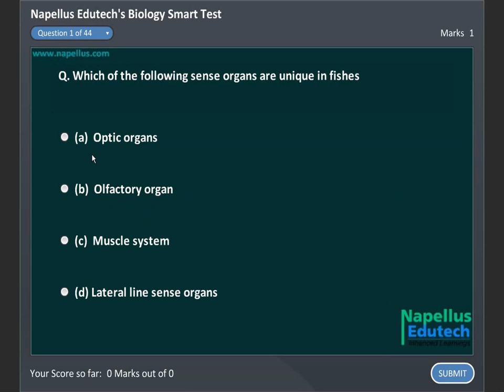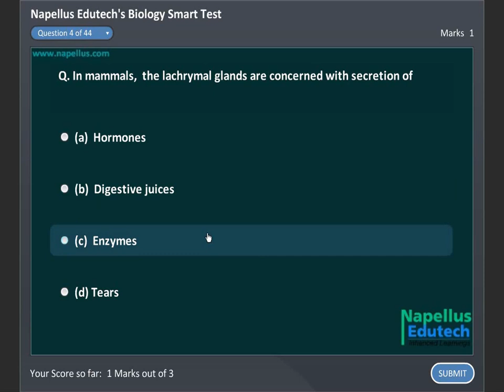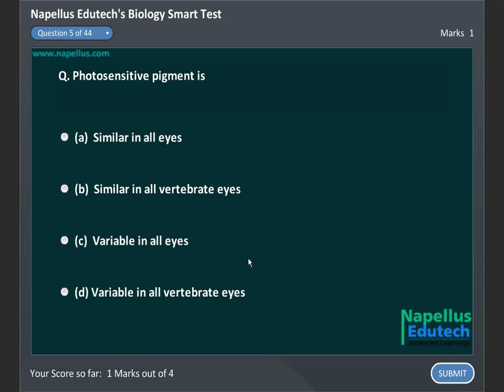Nervous System And Sense Organ | Smart Test-5 AIIMS, MHCET, AIPMT Video | Biology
Access Anytime, Anywhere, A Complete IIT-JEE and AIPMT,AIIMS Preparation !

Basically,We are providing Best IIT-JEE Main+Advanced,AIIMS,AIPMT,AFMC & CET Video Course
delivered By Highly Experience Topper Teacher in Dvd and pendrive module.

745+ Hrs HD Video Lecture of Physics Chemistry, Maths & Biology
(Totally hassle Free, Easily Copiable on PC, No internet Required)

Each chapter contain Exhaustive Theory from basic to higher level.
Last 32 yrs. IIT-JEE Advanced video Solution, previous 15yrs. JEE-Main Solution,

11th and 12th Full NCERT video Solution of Each and Every chapter.and 14000+ quiz lecture solution of Biology at Very Economical and Affordable Fee structure.

(IITJEEMaster Classes also covered all medical & Engineering Entrance Exam Syllabus.
Like that: MH-CET, SRM, MGIMS, BITSAT, KVPY, VIT, Manipal and etc)